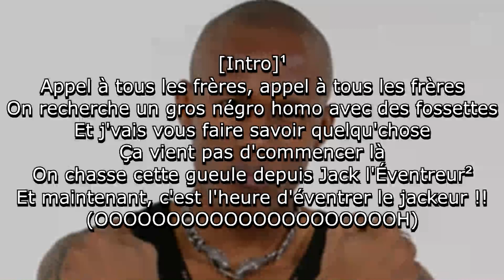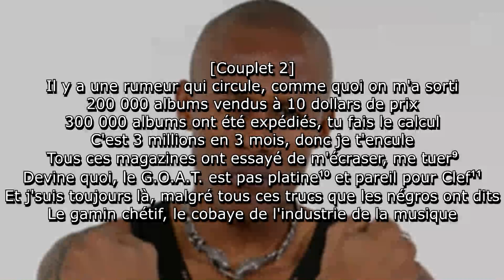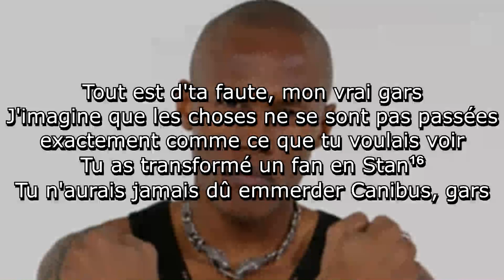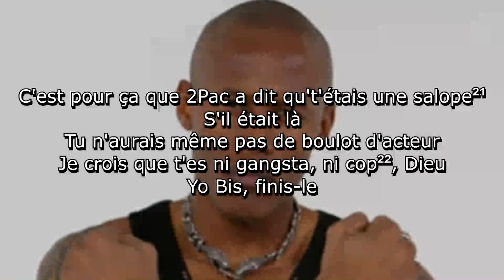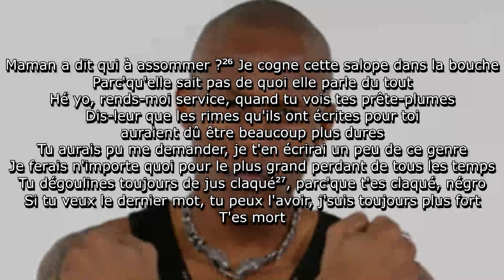Canibus - Rip The Jacker (Traduction en français avec annotations)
Cette chanson, sortie en 2001, attaque LL Cool J en reprenant sa chanson "I'm Bad".

Reprend "I'm Bad" par LL Cool J.

Annotations :
1 - Reprend l'intro de "I'm Bad" par LL Cool J.

2 - Référence à "Jack the Ripper", chanson de LL Cool J sortie en 1988, sur laquelle le rappeur répond à Kool Moe Dee.
Le titre de la chanson fait référence à Jack l'Éventreur, meurtrier ayant sévi au Royaume-Uni en 1888.

3 - Reprend la première ligne du premier couplet de "I'm Bad" par LL Cool J :
"Aucun rappeur ne peut rapper bien comme je l'peux".

4 - "I'm Bad" est sortie en 1987, en tant que premier single du deuxième album de LL Cool J.

5 - "Greatest Of All Time", soit "Meilleur De Tous les Temps", acronyme créé par LL Cool J.

6 - Label parmi les plus importants du Hip-Hop.
LL Cool J y est resté de 1984 à 2008.

7 - Le conflit entre Canibus et LL Cool J a commencé suite à une ligne du couplet original de Canibus sur "4, 3, 2, 1" de LL Cool J
La ligne mentionnait le tatouage de microphone sur le bras droit de LL Cool J.
En 1998, Canibus s'est fait tatouer sur l'épaule gauche un microphone serré par une main dont les doigts ont "4 3 2 1" d'écrit dessus.

8 - Deuxième prénom de LL Cool J.

9 - Les critiques ont mal reçu les premiers albums de Canibus mais les fans les ont aimés.

10 - Aux États-Unis, la certification de platine vient dès 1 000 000 de ventes.
De 1985 à 1997, LL Cool J a sorti 7 albums, dont 6 ont été platines.
Ses albums suivants ne sont pas passés platines.
"G.O.A.T." désigne ici deux choses :
- LL Cool J, en référence à son surnom.
- "G.O.A.T.", huitième album de LL Cool J, n'étant pas passé platine.

11 - Wyclef Jean, producteur et anciennement associé de Canibus.
L'échec critique de Canibus venait principalement de la production de Wyclef Jean.

12 - Référence à l'album "Tougher Than Leather" par le groupe Run-DMC, dont fait partie le rappeur Rev Run.

13 - Chanson d'amour de LL Cool J sortie en 1987.

14 - Cornell Clark, ancien manager de LL Cool J.

15 - Prénom de l'épouse de LL Cool J.

16 - Terme désignant un fan extrêmement obsessif et dangereux.

17 - Russell Simmons, fondateur de Def Jam.

18 - Smith est le nom de famille de LL Cool Jay.

20 - En anglais "Greatest Liar Of All Time", soit "G.L.O.A.T.".

21 - Sur la version originale de "Lil' Homies", le rappeur 2Pac attaque légèrement LL Cool J, en raison du contexte de l'une de ses chansons.

22 - Référence au film "Gangsta Cop", dans lequel LL Cool J a joué.

23 - Le bipeur est un appareil permettant d'envoyer des messages par ondes radio.

24 - Marque de vêtements créée par Russell Simmons.

25 - Marque de vêtements hip-hop.

26 - Référence à "Mama Said Knock You Out", chanson de LL Cool J.

27 - Référence à une ligne de "Second Round K.O." par Canibus où le rappeur répond à LL Cool J
"Tu dégoulines de jus claqué et ça ne s'enlève pas".

28 - Reprend l'outro de "I'm Bad".